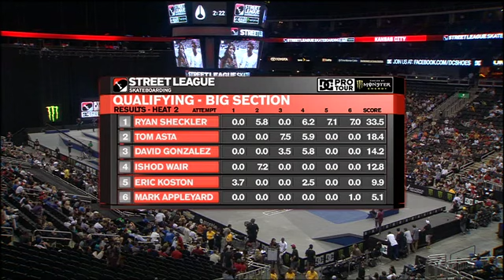Street League 2012: Heats On Demand - Kansas City Qualifying Heat 2 Big Section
Street League presents Runs On Demand. Here we have the our Heat 2 Big Section from the Qualifying day for Street League Kansas City 2012. This Heat was Ryan Sheckler, Ishod Wair, Eric Koston, Tom Asta, Mark Appleyard & David Gonzalez. In this section each pro is given 6 attempts and their highest 4 scores are counted. The top 6 pros from Qualifying go straight to the Finals and qualifiers 6-12 move on to the SemiFinals. For more videos and information on the 2012 Street League DC Pro Tour Fueled by Monster Energy

About Street League Skateboarding

Street League Skateboarding (SLS) is the first-ever professional league for street skateboarding. SLS features 25 of the world’s most exciting skateboarders competing in an easy-to-follow, ISXTM instant scoring format on one-of-a-kind concrete skate plazas, all for the largest prize purse in skateboarding history. Each arena stop of the 2015 SLS season will air live on FOX Sports 1 and FOX Sports GO with a live international webcast on Streetleague.com. For more information, and follow @streetleague.